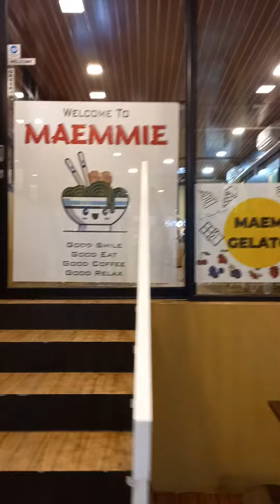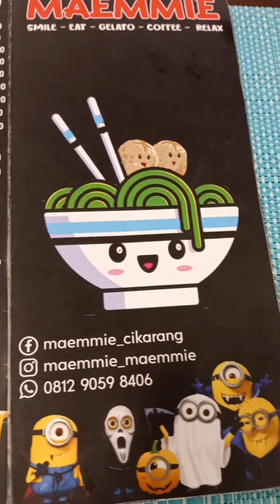Mie Ayam Hitam di Maem mie,jababeka Cikarang